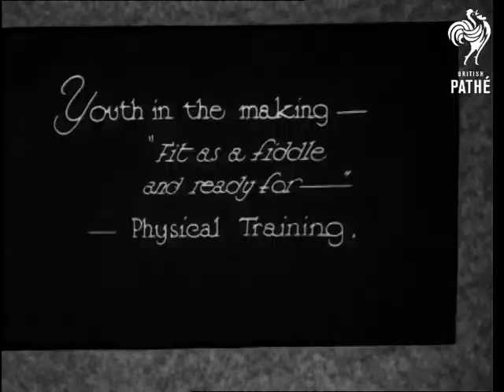Boys Of The New Brigade (1933)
Berkhamsted, Hertfordshire.

Full titles read: "BOYS OF THE NEW BRIGADE - Filmed at Berkhamsted. Youth in the making - "Fit as a fiddle and ready for -" Physical Training."

L/S's of hundreds of the boys of the New Brigade in white uniform standing in a large yard performing numerous exercises with their arms and legs. They are watched a large crowd that stand and sit around the perimeter of the grounds.

Note; apparently filmed on the grass quad at Berkhamsted School.
 FILM ID:1086.08